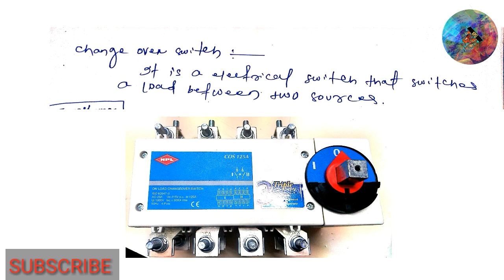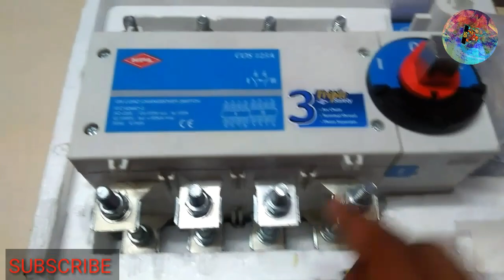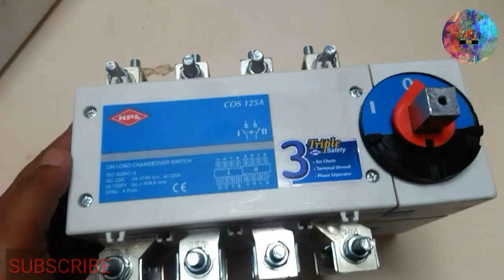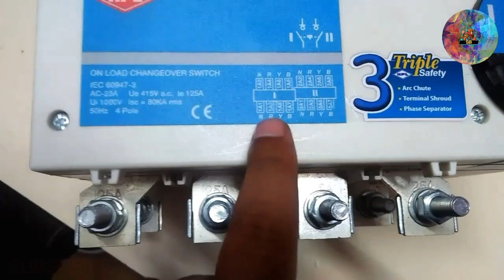UNBOXING || ONLOAD CHANGEOVER SWITCH || PLANT AUTOMATION